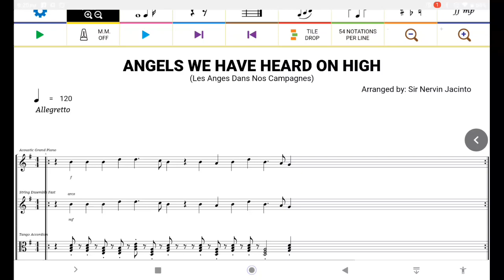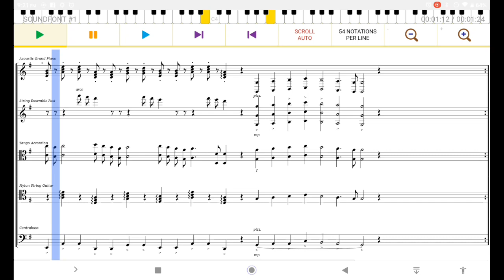02. ANGELS WE HAVE HEARD ON HIGH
2. ANGELS WE HAVE HEARD ON HIGH
Lyrics: James Chadwick
Tune: "GLORIA" (based on the traditional French carol "Les Anges dans nos campagnes")
Scriptural Basis: Luke 2:8-15
Key Signature: G Major
Time Signature: 4/4
Tempo: 120 bpm (Allegretto)